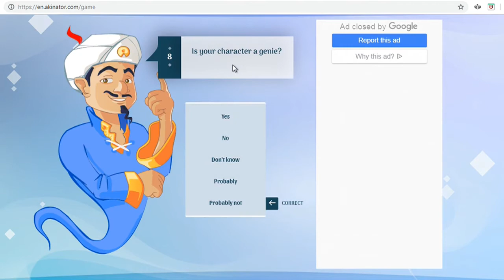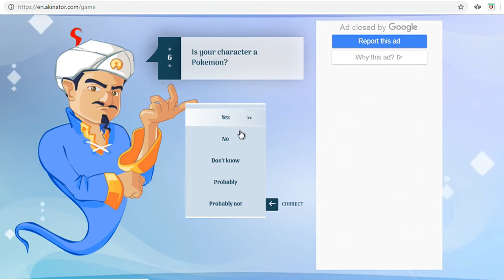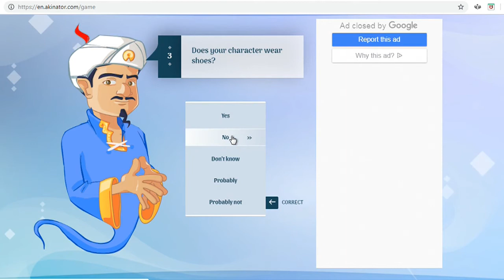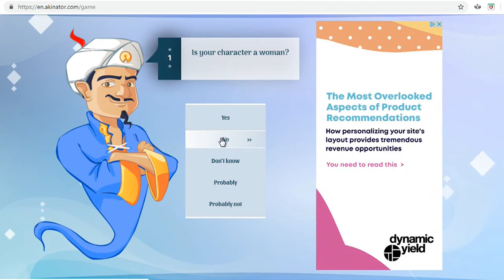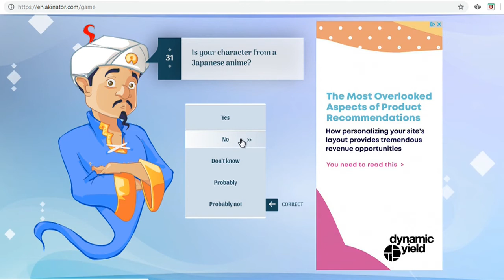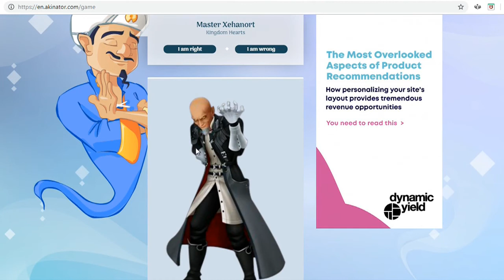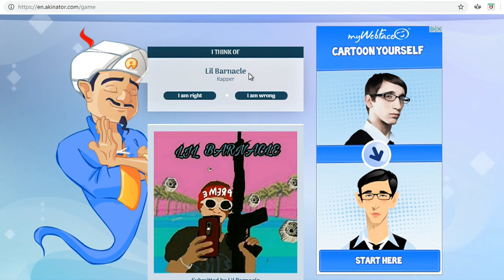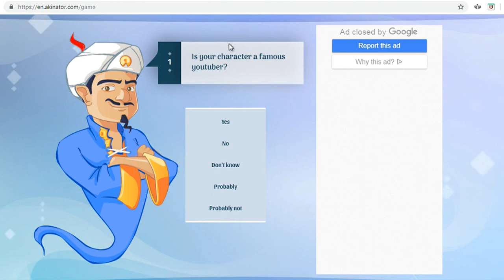Lets Play: Akinator The Character Guessing Genie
In this video, I think of several different characters, real, not real, from video games, movies, etc, to see if a genie who goes by the name of "Akinator" can read my mind and correctly guess them.